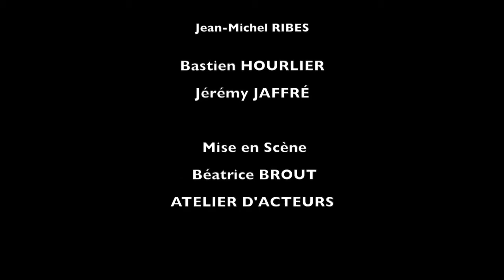Epistole de Jean-Michel Ribes - Atelier d'Acteurs Béatrice Brout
Extrait d'Epistole de Jean-Michel Ribes, par les élèves de l'Atelier d'Acteurs Béatrice Brout. Avec Bastien Hourlier, Jérémie Jaffré.

L'Atelier d'Acteurs Béatrice Brout dispense un système de formation solidement étayé puisqu'il repose sur les outils du monologue intérieur empruntés aux méthodes de Lee Strasberg qui a été Directeur de l'ACTORS STUDIO.

L'entrée dans l'école d'acting pour le théâtre et le cinéma s'effectue sur audition et entretien.

Au-delà de l'audition la motivation et le travail sont les critères absolus de sélection.

Appeler tout au long de l'année pour prendre rendez-vous : 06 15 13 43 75.